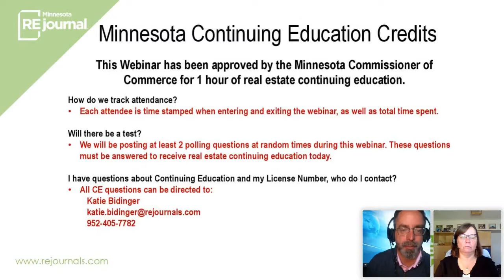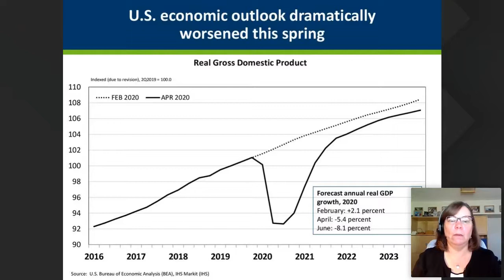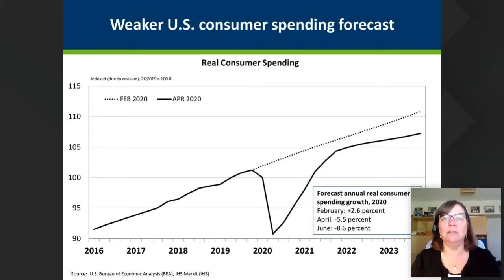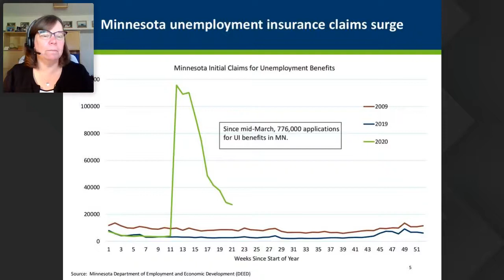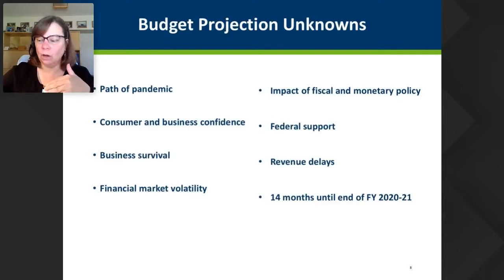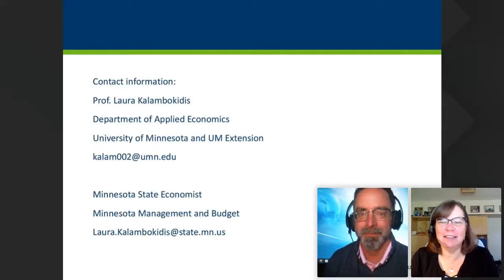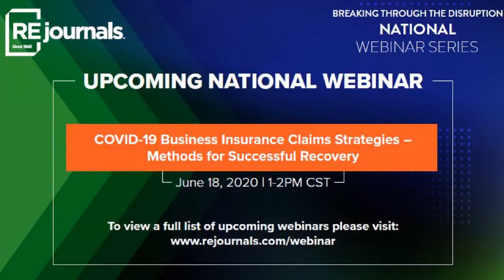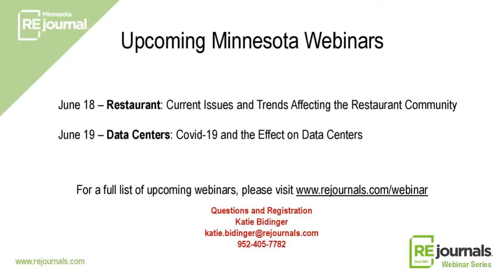Minnesota Economic Update & The Impact on Real Estate